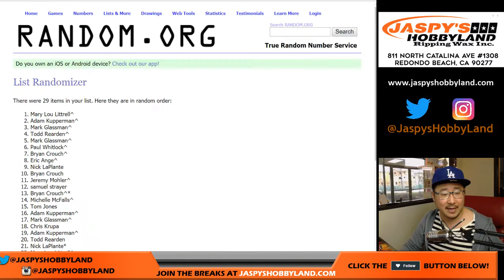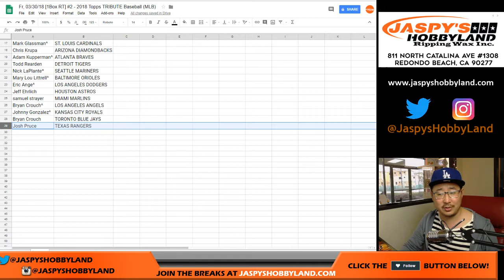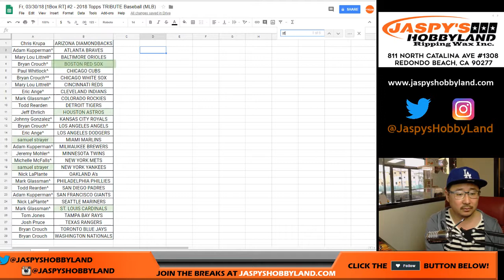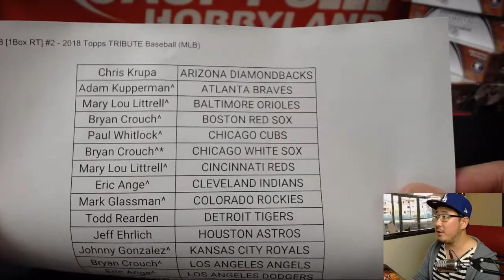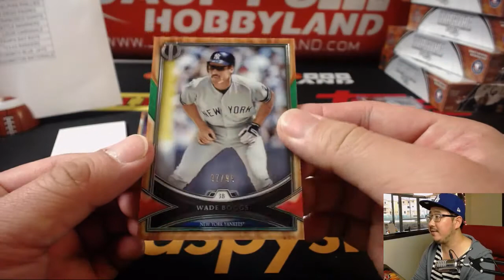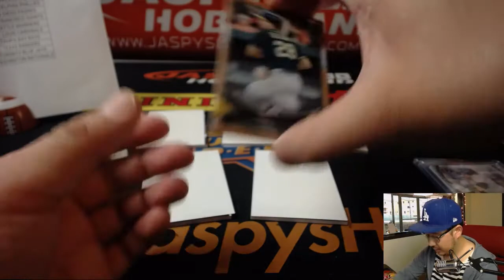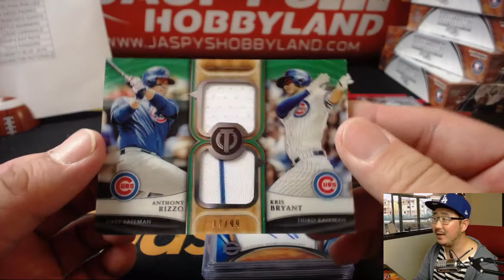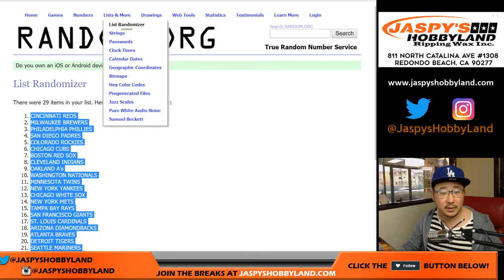Fr, 03/30/18 [1Box RT] #2 - 2018 Topps TRIBUTE Baseball (MLB)